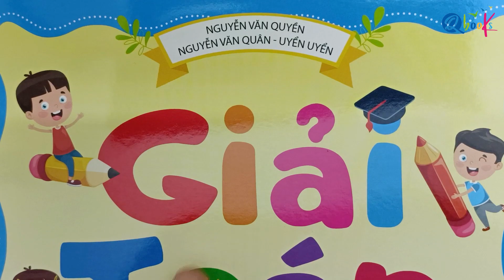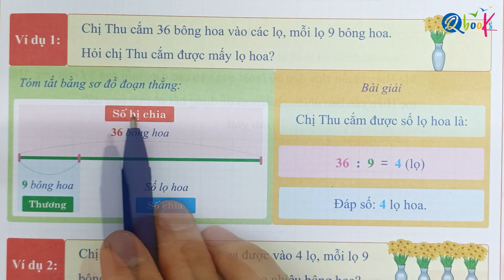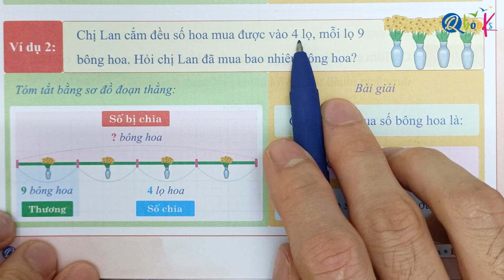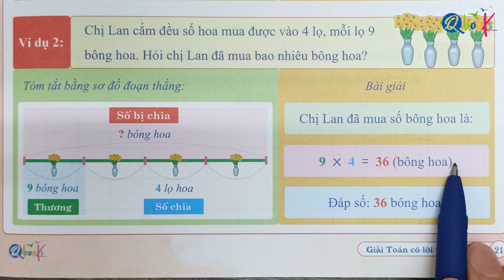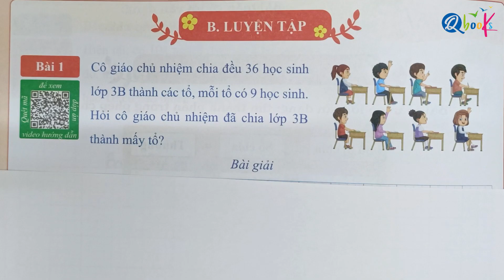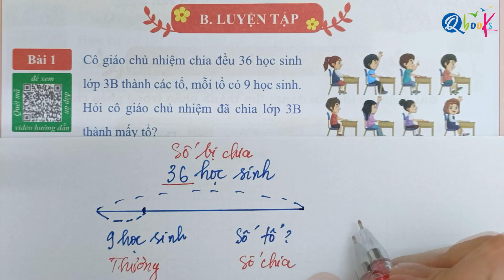BÀI TẬP TRANG 22 - Dạng 4: TÌM THÀNH PHẦN TRONG PHÉP CHIA - GIẢI TOÁN CÓ LỜI VĂN - TOÁN LỚP 3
Thầy Quyền rất hân hạnh được giới thiệu với các bạn video "BÀI TẬP TRANG 22 - Dạng 4: TÌM THÀNH PHẦN TRONG PHÉP CHIA - GIẢI TOÁN CÓ LỜI VĂN - TOÁN LỚP 3" do Thầy Nguyễn Văn Quyền trực tiếp biên soạn.

Là một phần của chuỗi bài giảng môn toán, Thầy Nguyễn Văn Quyền đã khéo léo kết hợp các khái niệm toán học với cuộc sống hàng ngày để mang lại trải nghiệm bổ ích và hấp dẫn cho các em học sinh lớp 3. Trong video này, Thầy Nguyễn Văn Quyền hướng dẫn từng bước làm các bài tập toán lớp 3 về nội dung GIẢI BÀI TOÁN VỀ TÌM THÀNH PHẦN TRONG PHÉP CHIA trong sách GIẢI TOÁN CÓ LỜI VĂN LỚP 3 do Qbooks phát hành.